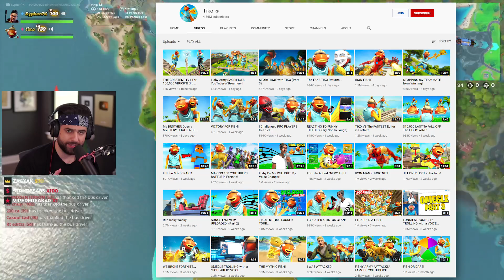I got STREAMSNIPED by Tiko...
Today I teamed up with @TikoYTOfficial for the first time, but instead of working together, I had to try to win while he did everything he could to stop me! If you enjoyed, help us get to 1.1 million subs!

🌟 Socials 🌟

Hey everyone it’s SypherPK, and Welcome back to another fortnite battle royale vid! I try to keep these vids as clean and family friendly as possible. In todays video I got streamsniped by tiko from fishy on me! I'm super excited for fortnite season 4 of chapter 2!